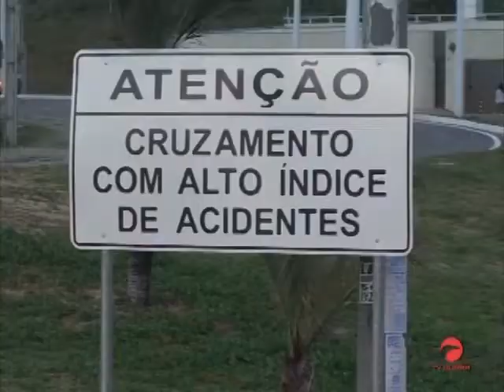ATENÇAO MOTORISTAS ALÉM DAS FISCALIZAÇÕES NORMAIS DE AVANÇO DE SINAL, AGORA OS SINAIS VÃO AVALIAR SE